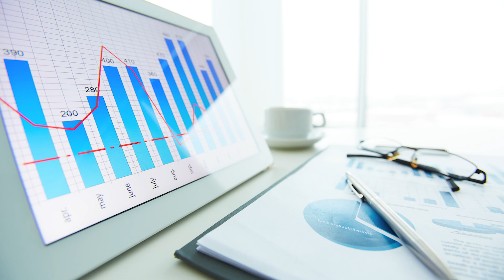"CSK-வின் தவறு இதுதான்.." சுட்டி காட்டிய RAVI SHASTRI, ஒப்புக்கொண்ட DHONI.. IPL 2023